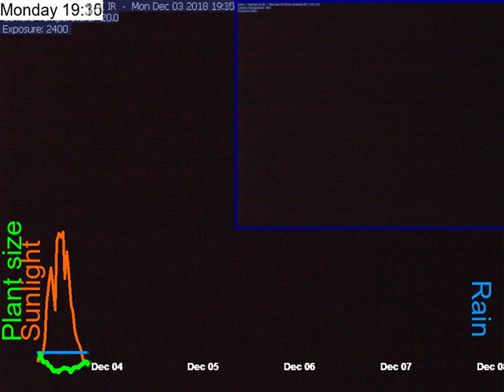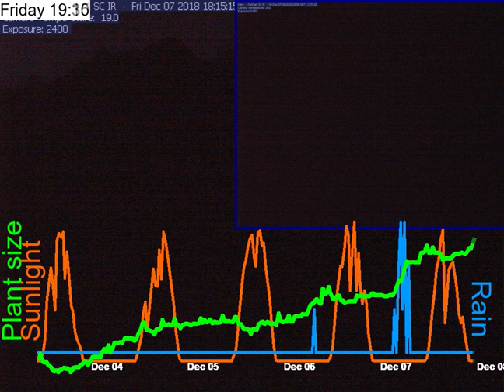2018-12-03__to__2018-12-07